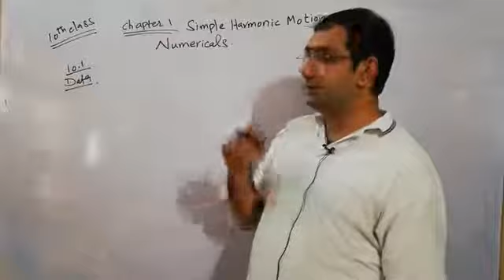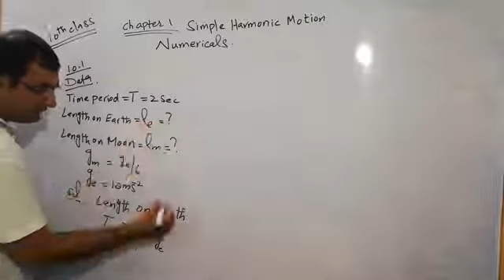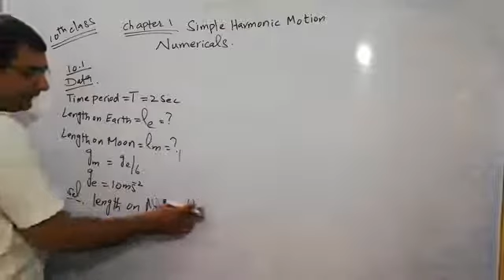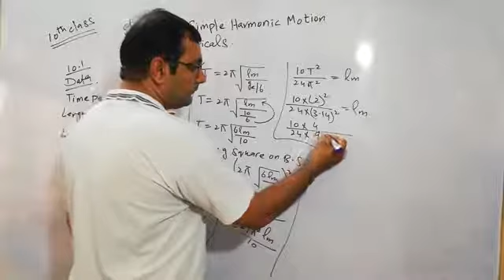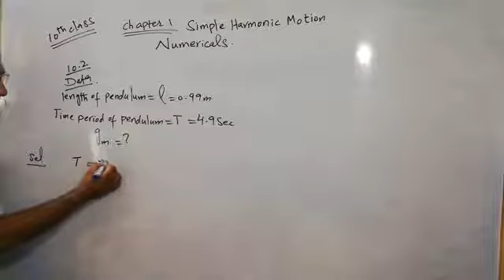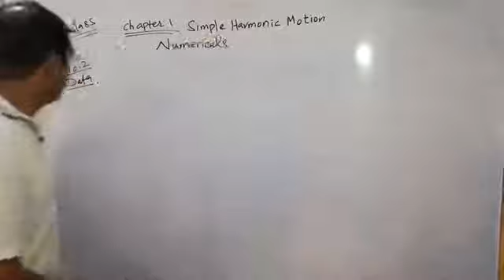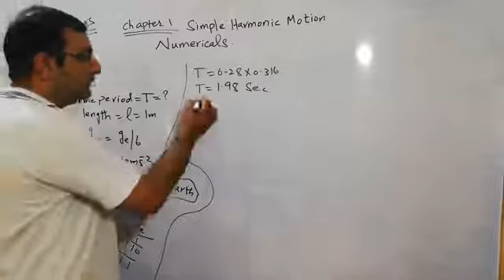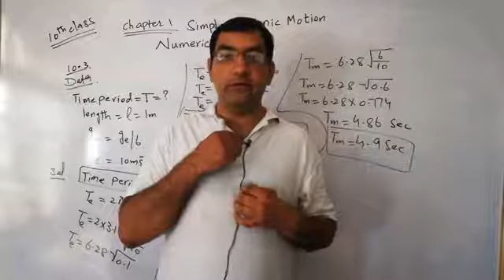Physics Class 10 Ch 1 Numerical 10.1, 10.2, 10.3 Spectrum of Knowledge